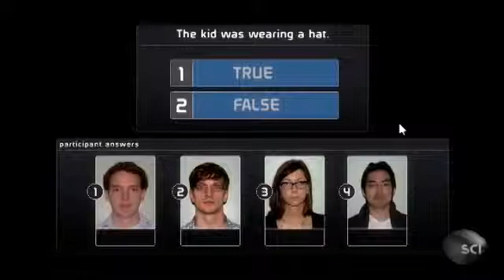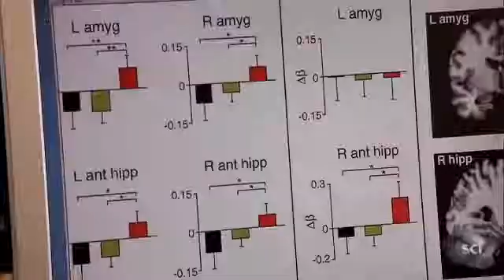Through the Wormhole ~ False Memories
Do signals in our brain sometimes create a false memory?